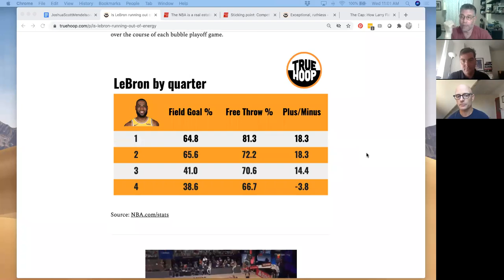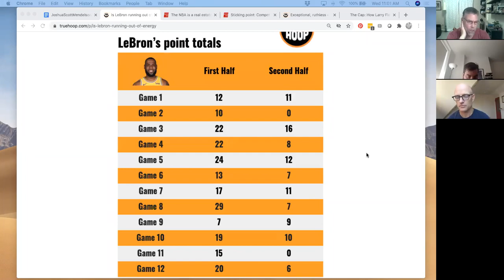BRING IT IN: Joshua Mendelsohn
Today on BRING IT IN Henry Abbott and David Thorpe spoke with Joshua Mendelsohn, author of “THE CAP: How Larry Fleisher and David Stern Built the Modern NBA.” He’s a veteran labor lawyer with extensive experience in sports, entertainment, and broadcasting. He is also an adjunct professor at Benjamin N. Cardozo School of Law, teaching collective bargaining in sports and entertainment.

They talked about the history and consequence of the NBA salary cap and imagined what the NBA would look like without it.